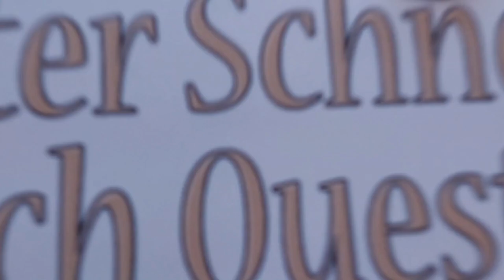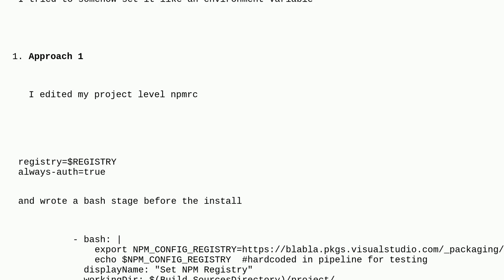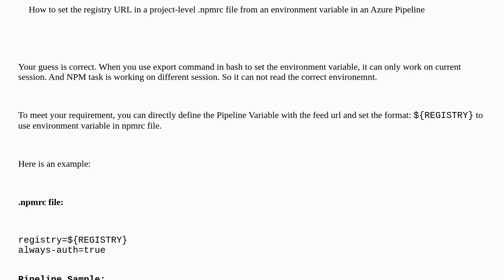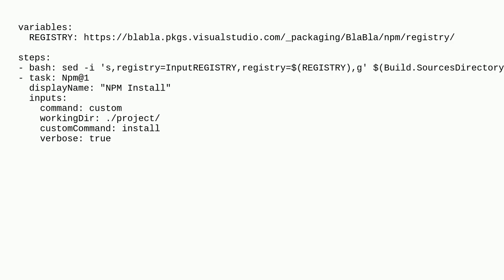How to set the registry URL in a project-level .npmrc file from an environment variable in an Azu...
How to set the registry URL in a project-level .npmrc file from an environment variable in an Azure Pipeline

A special thanks goes out to the community

  azure-pipelines .npmrc azure-devops npm